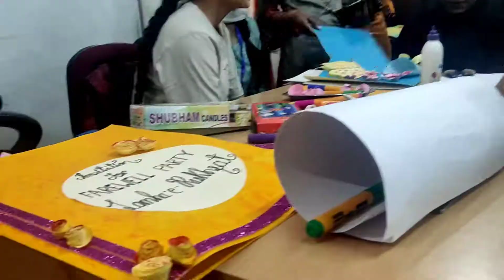Fun with Seniors । Farewell party । College Vlog । college life । Dhananjay Verma Vlogs।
तैयारियां चल रही है... ?? । College Vlog । college life । Dhananjay Verma Vlogs।